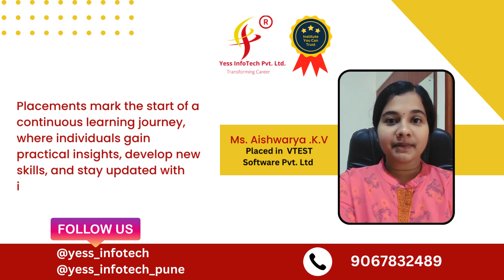Are you looking for IT Job like our students? Then join yessinfotech now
Yess InfoTech is having 200+ successful placements videos since last 6 years. Our maximum package range is 12LPA for IT companies.
Our major specialty is Software Testing and development Also Data Science and Analyst. Our experts and students always share their experiences through this Channel.

Our Facebook Pages: @SoftwareTrainingandPlacementsPune
@YessInfoTechPvtltd and @YessInfoTechSoftwareTrainingInstituteInPune